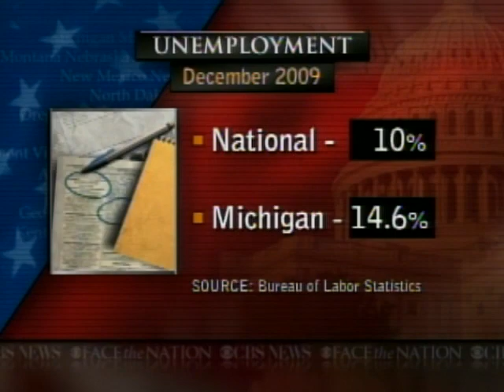Is Bi-Partisanship Dead?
Face The Nation hosts a roundtable with Governors Haley Barbour (R-Miss.), Ed Rendell (D-Penn.), Jennifer Granholm (D-Mich.) and Sen. John Thune (R-S.D.).